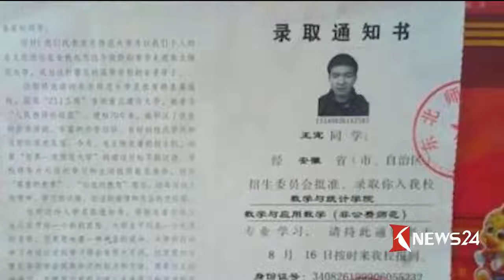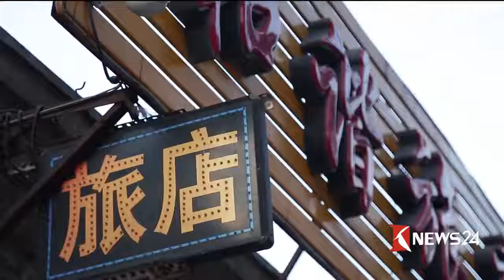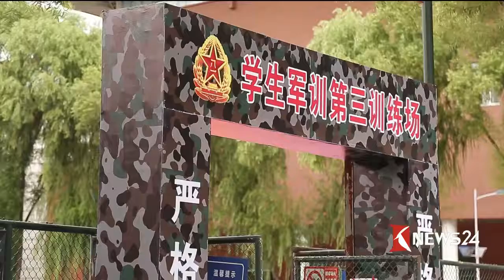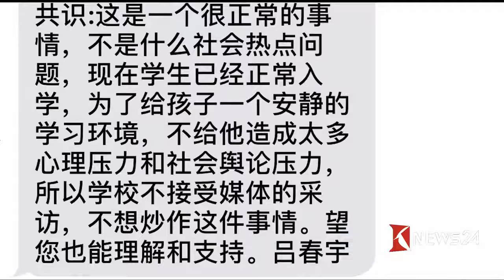叩击完整版 记者正前方